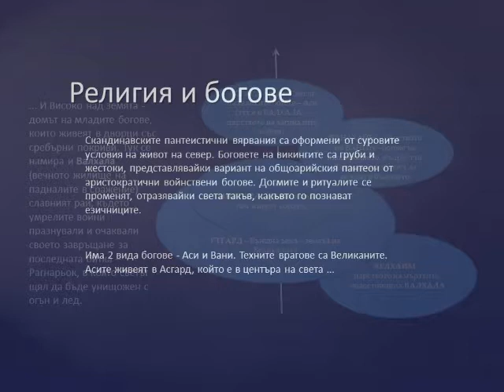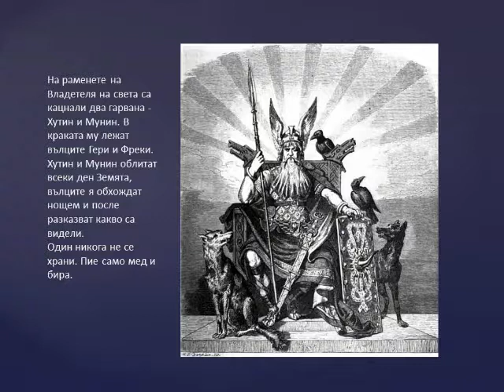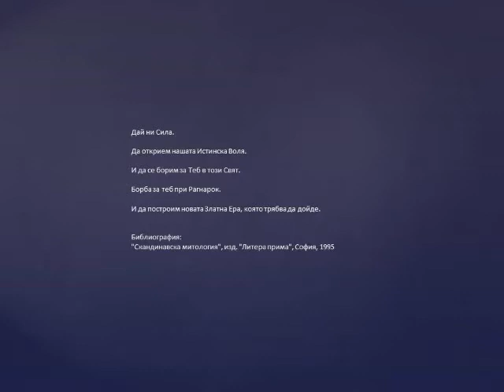Викинги - скандинавски митове и легенди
Скандинавските пантеистични вярвания са оформени от суровите условия на живот на север. Боговете на викингите са груби и жестоки, представлявайки вариант на общоарийския пантеон от аристократични войнствени богове. Догмите и ритуалите се променят, отразявайки света такъв, какъвто го познават езичниците.

Има 2 вида богове - Аси и Вани. Техните врагове са Великаните. Асите живеят в Асгард, който е в центъра на света ...  Останалото ще прочетете в презентацията. Надявам се да ви хареса. Ако е така - покажете го, като гласувате. Благодаря Ви!